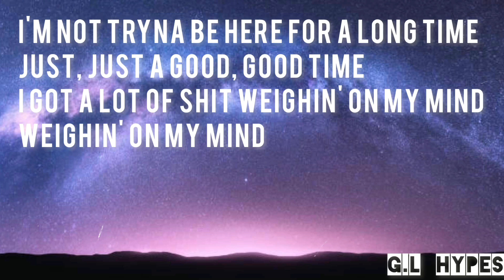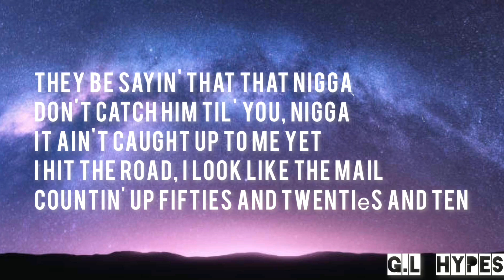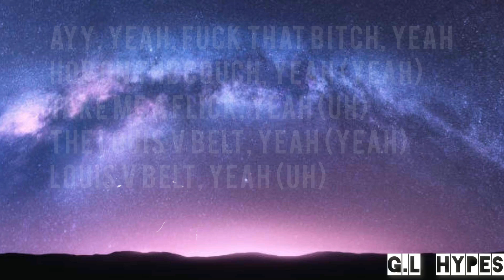Tory Lanez -sorry 4 what?[Lyric]